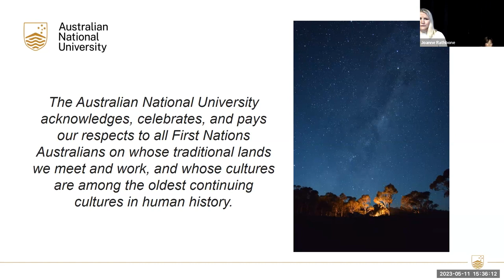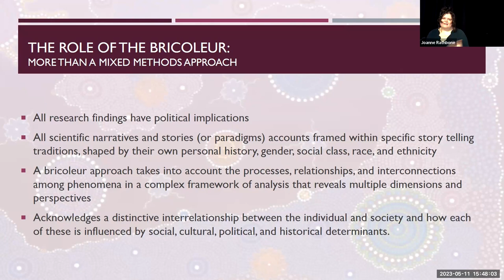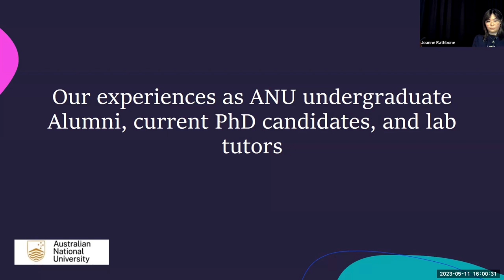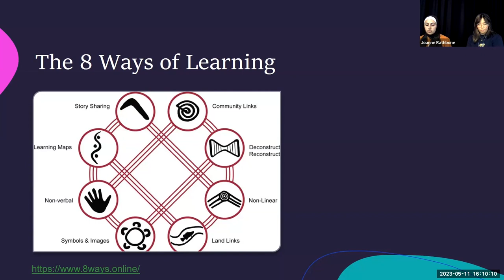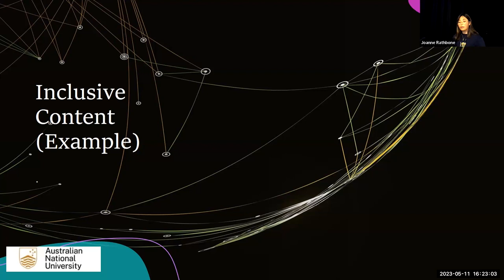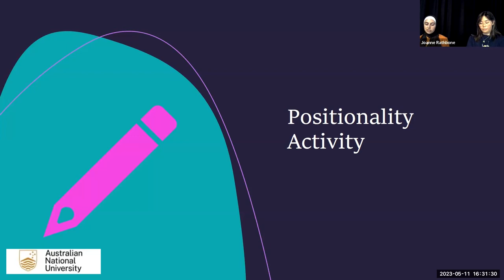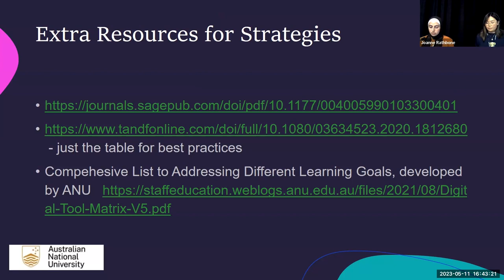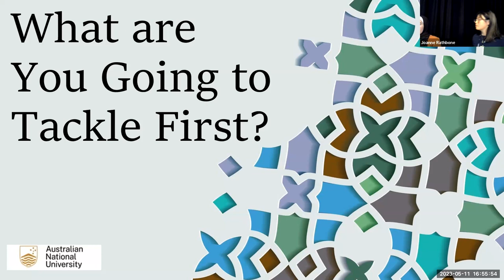Creating Cultural Safety in the Classroom: SMP Seminar Series - Week 4, 11 May 2023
Drawing upon their personal experience as both ANU students and tutors, and with the support of the Equity and Diversity Committee, PhD candidates Maika Kumada and Aseel Sahib lead a discussion of practical ideas for making teaching more inclusive.